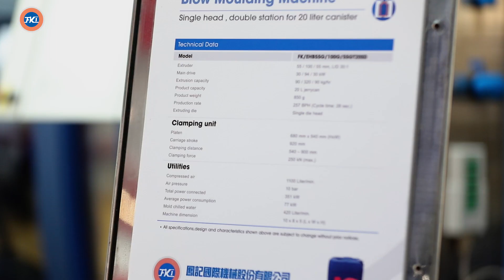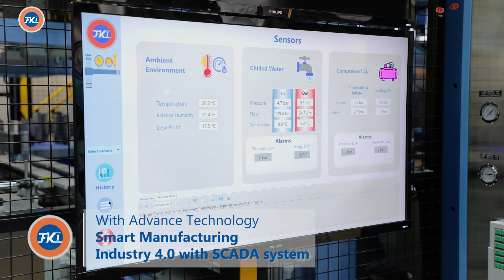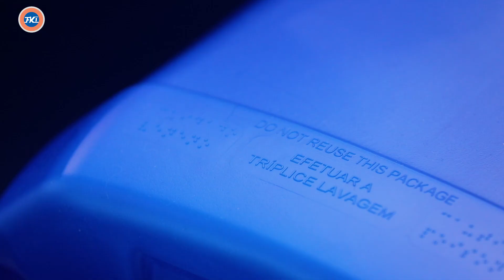2019 K Show in Dusseldof, Germany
Catalogue